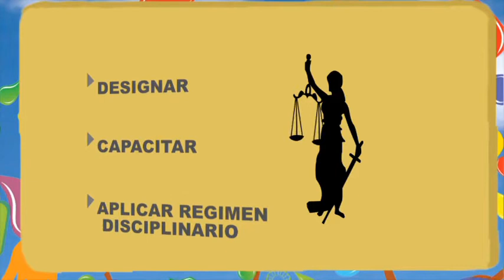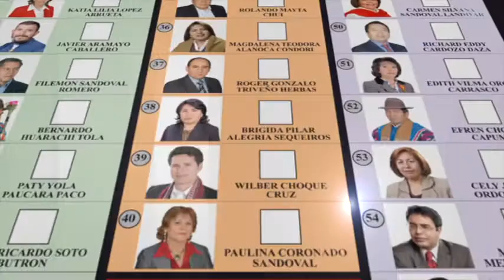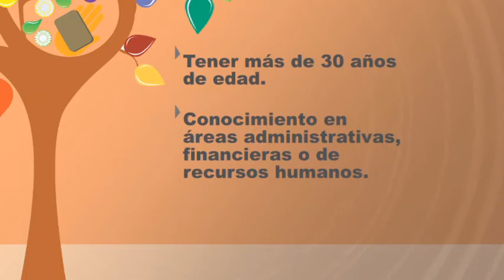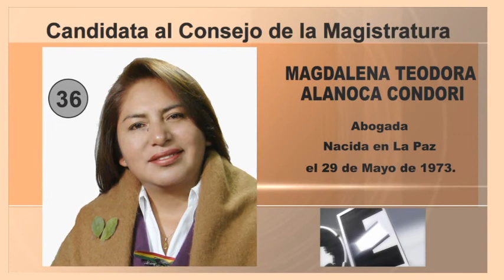Candidatos al Consejo de la Magistratura B